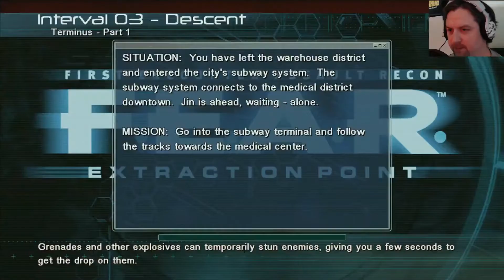HEAVY HELL - F.E.A.R. Files (Extraction Point) - Episode 5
The Heavies come out to play, and they aren't playing softball.